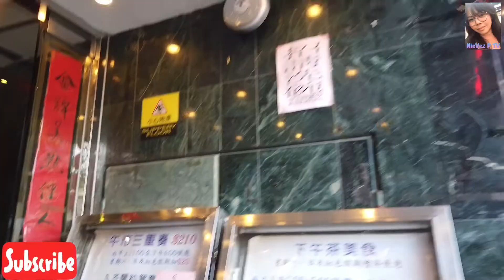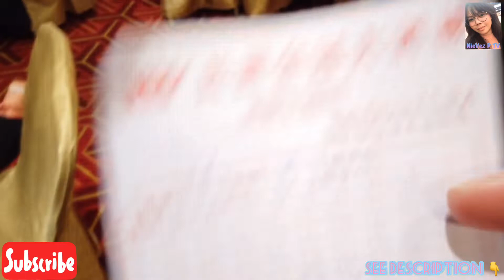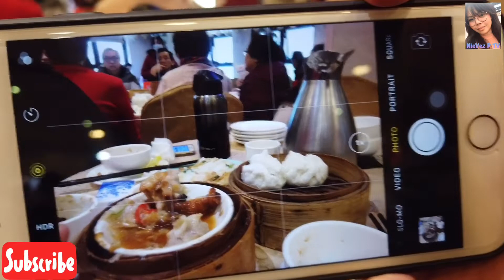Chinese Yum Cha | Dim Sum || Food Trip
Yum cha 👉 also known as going for dim sum, is the Cantonese tradition of brunch involving Chinese tea and dim sum. The practice is popular in Cantonese-speaking regions, including Guangdong, Guangxi, Hong Kong, and Macau.

Dim sum 👉is a style of Chinese cuisine. It is prepared as small bite-sized portions of food served in small steamer baskets or on a small plate. Dim sum is generally considered Cantonese, although other varieties exist.